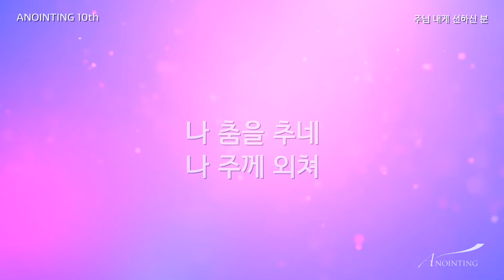04 주님 내게 선하신 분 (Official Lyrics) | 어노인팅 10집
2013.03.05 발매ㅣ 예배인도: 전은주 간사
04 주님 내게 선하신 분 (Official Lyrics)

Anointing_10 Credit

Producers

Producer 박기범
Music Director 한경숙 한상도 정성권
Worship Leader 전은주
Arrangement 전은주 박기범 한경숙 정다운 류정원 이건영 한상도 정성권 조재범 서광석 정경은 현효섭
Engineers

Recorded Live At 장충교회 그레이스 채플 (2012/10/23)
Live Engineer 양재혁
Live Recording Engineer 서인석
Live Assistant Engineers 김효진 남명우 최동주 김영무 이태진 강우종
Overdubs Recording Engineers 김영무 박기범 at Anointing Studio
Mixing & Mastering Engineer 김대우 Daewoo Kim at Studio78, Nashville(studio78nashville.com)

Players

Drums 서광석
Bass 한상도
Keyboards 류정원
Synthesizer 이건영
Electric Guitar 정성권
Acoustic Guitar 정다운
Percussion 조재범
Singers 정경은 조아라 최혜진 오상호 현효섭

DVD

Live Director 김두남
Live Assistant 이대훈
Camera Operators 윤종현 유진현 강인구 안영재 정준 이세라 유덕근 박민
Jib_Crane 심성윤 장평운(지미텍)
Screen Presentation 박성식 최동주

Editor 박성식
Director 오화영 박기범 박성식
DVD System Design 기영우
DVD Authoring 김두남

Art & Design

Design 김명환
Photography 서다운 라종훈

Bonus Materials :
예배실황과 함께 들을 수 있는 전은주(예배인도자), 박기범(프로듀서)의 음성해설

● anointingmusic.com (온라인샵 / 악보, MR, 음반 판매)
● anointing.co.kr (Web)